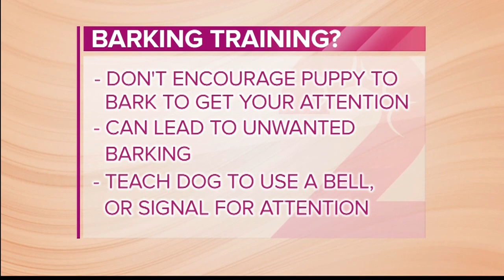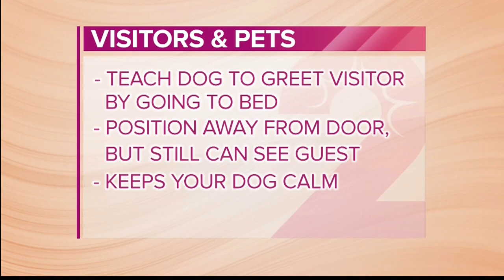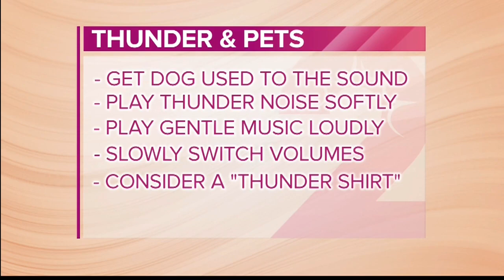From barking to dealing with the weather, it can be difficult to understand what your furry family m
On pet posse we talk in the Take2 studio with animal behaviorist Wendy Mah